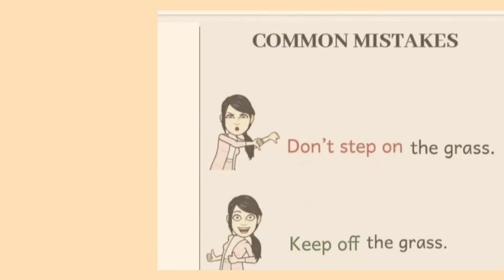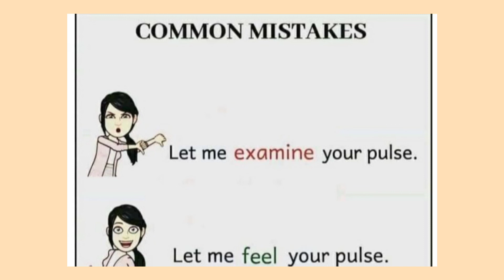Common mistakes in using English